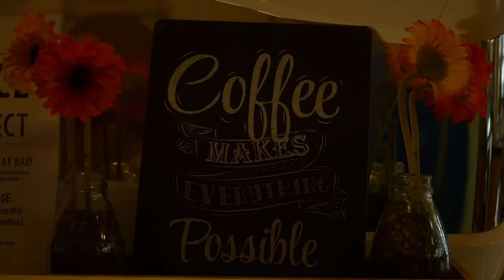Bettr Barista - Making the world a Bettr place, one barista at a time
What if you could change someone’s life through coffee?

Pamela Chng, Founder of Bettr Barista believes that coffee truly makes everything better.

Her vision is to enable every person who comes into contact with the Bettr world to become a better version of themselves.
Bettr Barista is Singapore's only Certified B Corporation that provides disadvantaged youth and women with holistic barista training to equip them with life skills.
This social enterprise has positively impacted 160 women and hopes to reach 600 more in the next 5 years.

to find out how you can experience the Bettr world or enjoy a socially conscious cuppa.